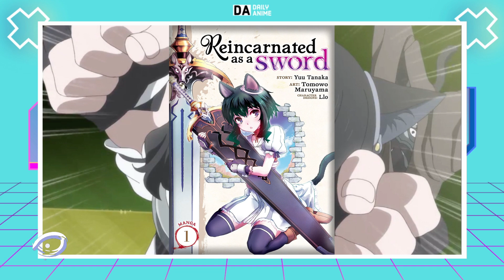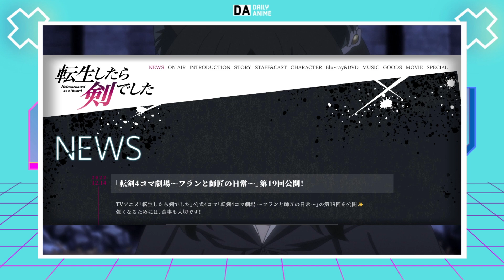Reincarnated as a Sword Season 2 Production Decision Leaked!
Reincarnated as a Sword Season 2 Leaks & Official Updates - Everything We Know So Far!